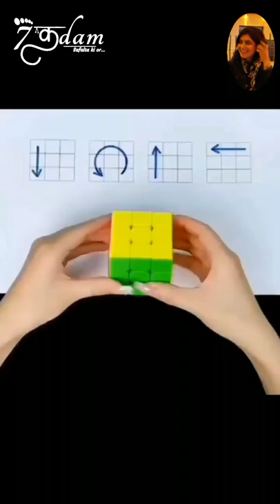How to solve color box puzzle in seconds 😍